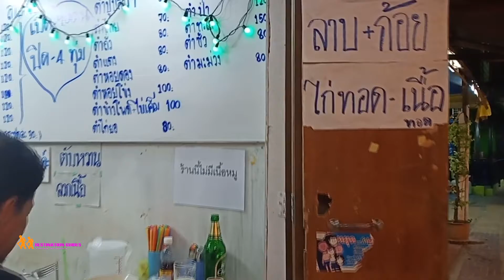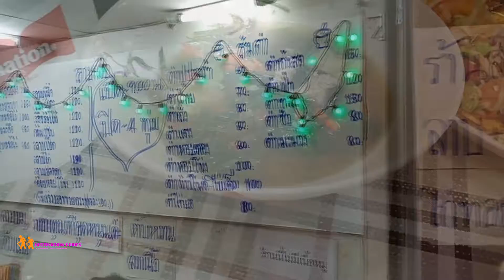ตะลอนเกาะพีพี ยามค่ำคืน